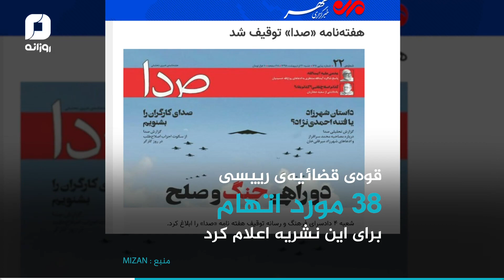من بی‌حیای دروغگو هستم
حالا دیگه همه رئیسی رو شناختند، اما آیا همه می‌دونند با شرکت در انتخابات در جنایات_رئیسی شریک هستند؟